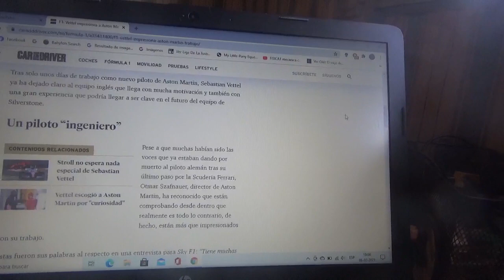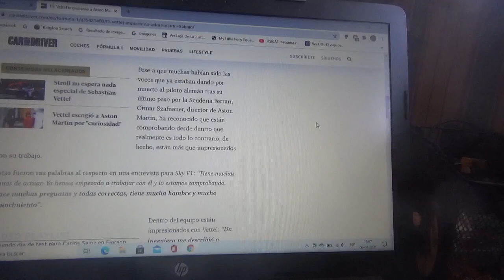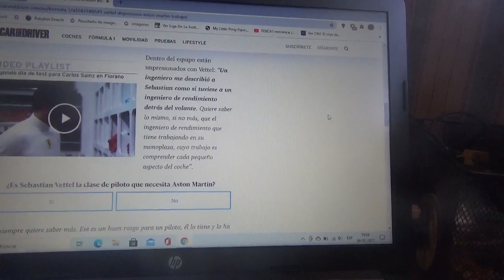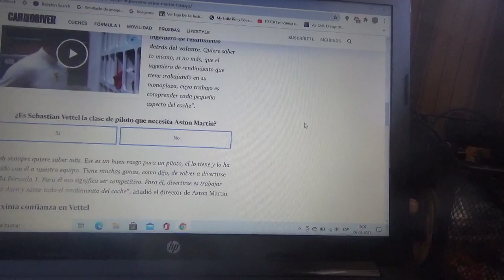Sebastian Vettel impresionó en sus primeros días en Aston Martin F1 Team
En el equipo con cuartel central domiciliado en Silverstone dicen que el piloto alemán es un "ingeniero detrás del volante"